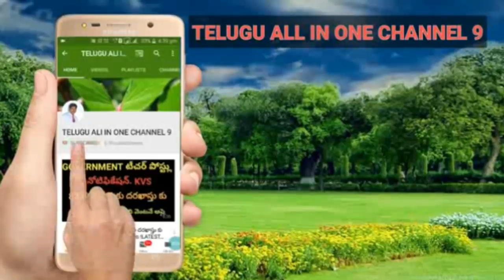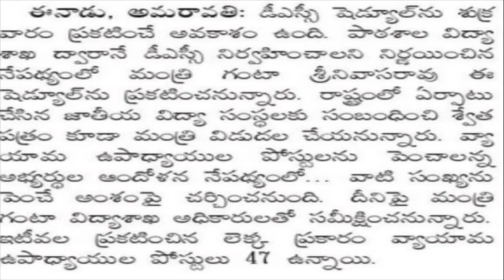AP DSC 2018 — DSC NOTIFFECATION realise, BREAKING News!DSC latest news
Ap DSC LATEST UPDATES, AP DSC 2018 SEPTEMBER CM GREEN SIGNAL,AP DSC అఫిషియల్ న్యూస్, గ్రూప్స్ NOTIFICATION 2018